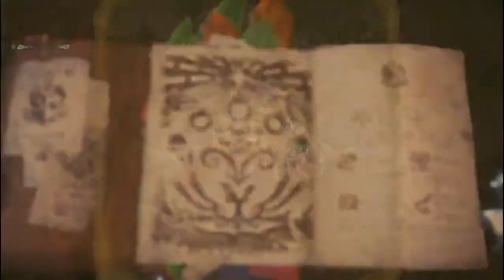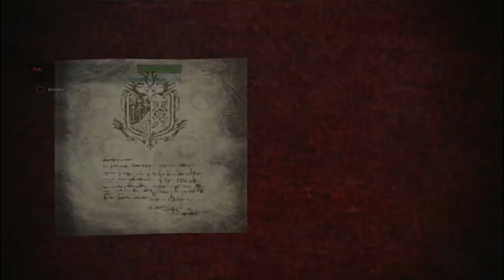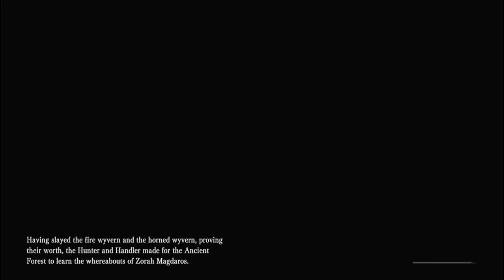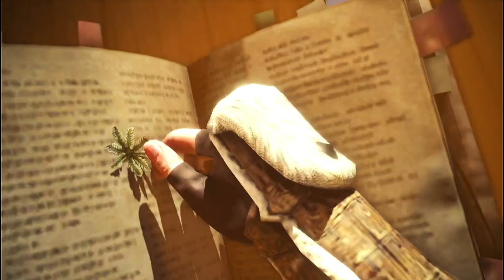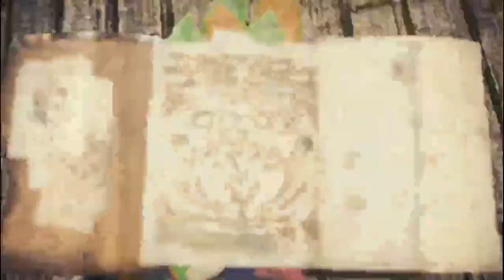Lets play monster hunter world part 9 | guiding Zora